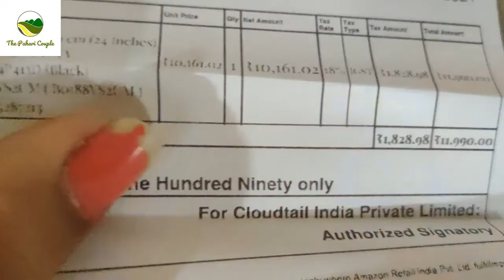Sony Bravia LED TV Unboxing || Rs. 11990 || Sony Bravia 24 inches KLV P413D HD LED TV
Sony Bravia 24 inches tv

Thanks